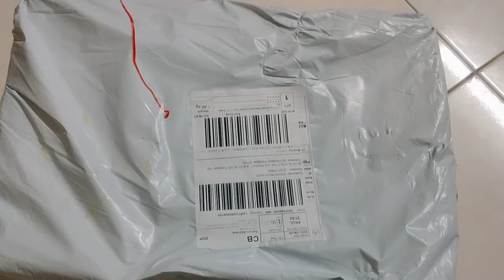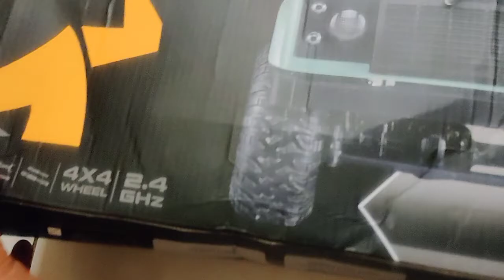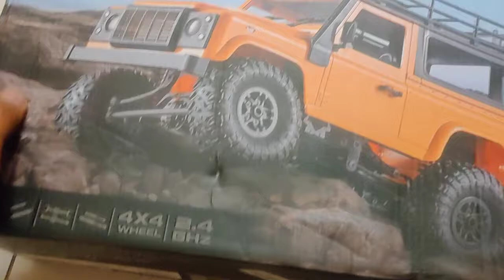Land Rover D90 RC Crawler Full Track